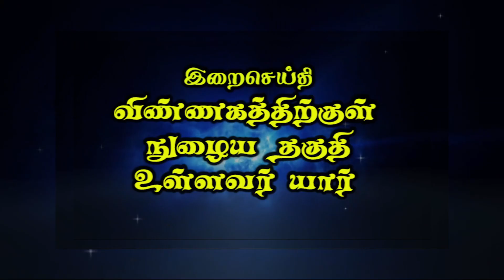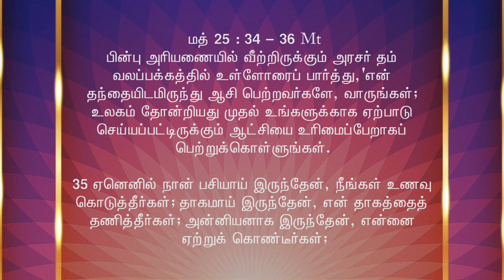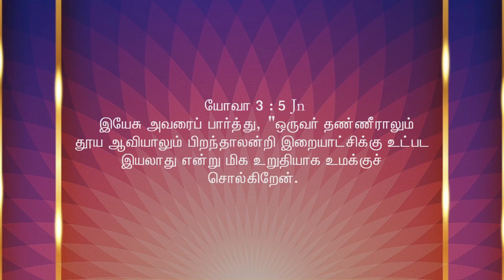330 | SMG | "விண்ணகத்திற்குள் நுழைய தகுதி உள்ளவர் யார்?" | Mercin Sasi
விண்ணகத்திற்குள் நுழைய தகுதி உள்ளவர் யார்?